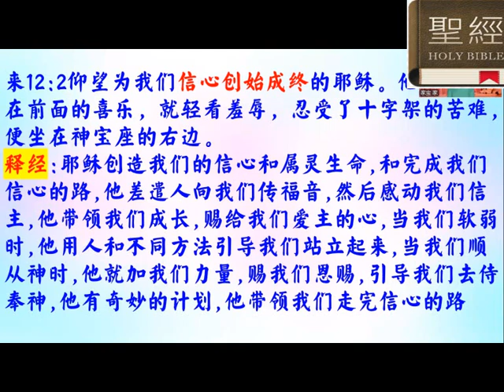1.8 將神屬性講道法用在經文 太10：41 - 42，来12：2 普通話 - 葉牧師 2024.05.29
1.8 將神屬性講道法用在經文  太10：41 - 42，来12：2

 1. 與主的關係：怎樣建立與主相愛的關係，怎樣從主的愛得力，怎樣深信神的供應和計劃。
 2. 處理生命：怎樣不被人、罪、負面思想情緒和潛意識、婚姻和生活的問題、和侍奉的問題影響。
3. 進入不同層次的侍奉：侍奉可以由簡單的生活見證，到建立別人的靈命，或進入策略性的侍奉。